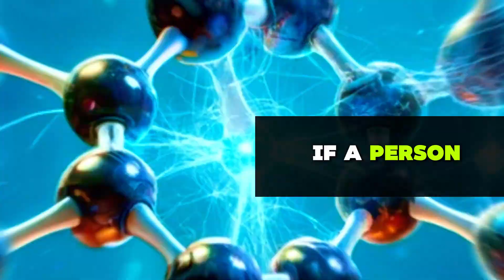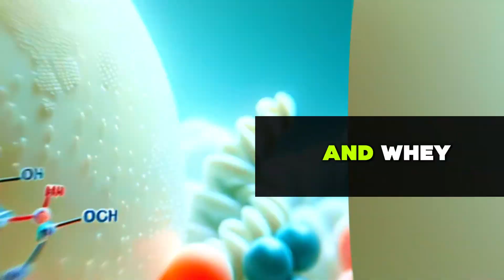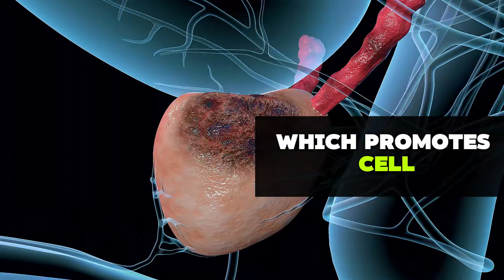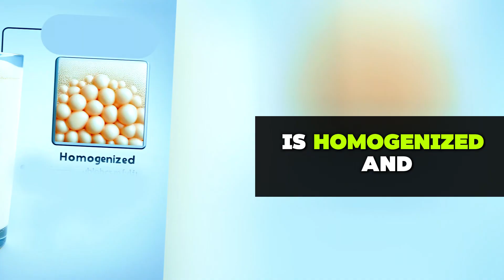Drink Milk Every Day? Here's What Happens to Your Body! Surprising Risks!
Daily milk intake improves bone strength and reduces fracture risk.
Fortified milk with vitamin D enhances bone health.
Milk contains high-quality proteins, aiding muscle repair and growth.
Drinking milk post-exercise is beneficial for muscle development.
Milk can improve insulin resistance and help prevent diabetes.
It is beneficial for teenagers' growth due to its calcium and protein content.
Milk consumption can cause diarrhea, bloating, and abdominal pain in lactose-intolerant individuals.
High milk intake may slightly increase the risk of prostate and breast cancer.
Drinking more than one cup of milk daily can elevate cancer risk due to IGF-1.
Milk decreases the risk of colorectal cancer due to its calcium and vitamin D content.
High-quality milk should have a smooth, uniform texture and consistent color.
Adulterated milk may have lumps, a watery consistency, or sediment.
Homogenization and pasteurization ensure milk safety and quality.
Almond milk is a low-calorie, dairy-free alternative that doesn't increase cancer risk.
Soy milk is a high-protein, vegan alternative but may affect thyroid function and estrogen-sensitive conditions.

What happens if you drink milk every day,
Daily milk intake benefits and risks,
Is drinking milk daily good for you,
Health benefits of drinking milk every day,
Negative effects of drinking milk daily,
Milk and cancer risk,
How to choose high-quality milk,
Best milk alternatives,
Benefits of drinking cow's milk,
Is almond milk healthier than cow's milk,
Does milk improve bone strength,
Milk and muscle growth,
How to test milk quality at home,
Does milk cause cancer,
Cow's milk vs plant-based milk